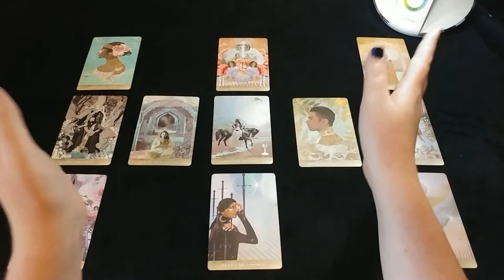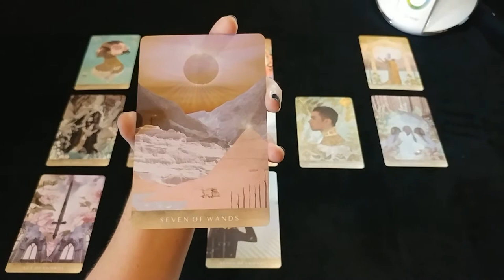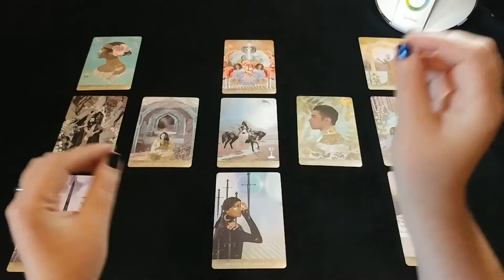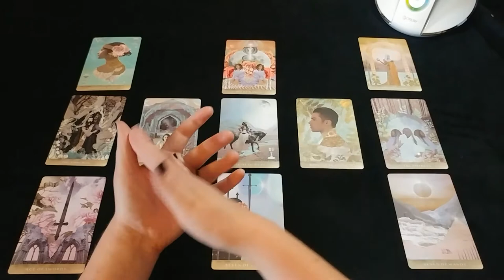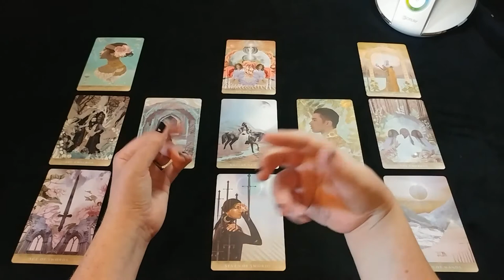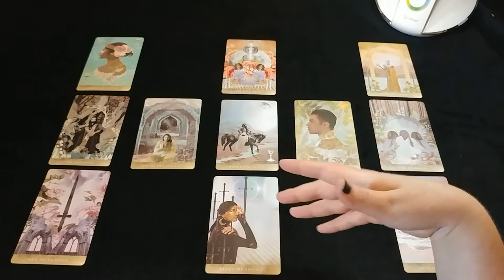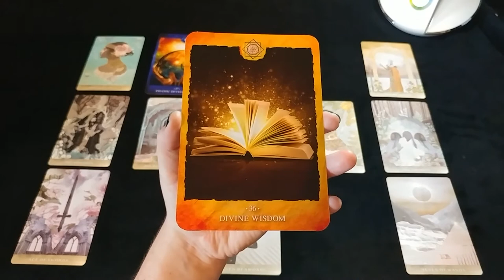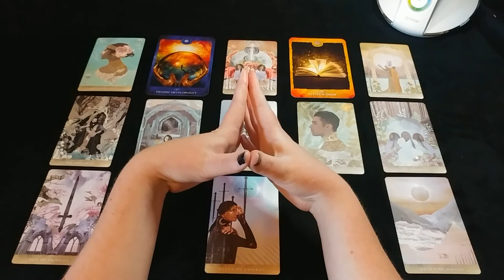Time to Chill | Know Yourself As Source Energy | Timeless Starseed Transmission 008 | 11:11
This is the eighth installment of my timeless starseed transmissions. There is a significant Arcturian influence here, but the transmission comes from many places and is for all starseeds. I use the Moonchild Tarot and the Chakra Reading Cards.